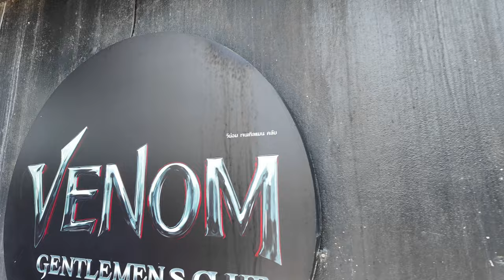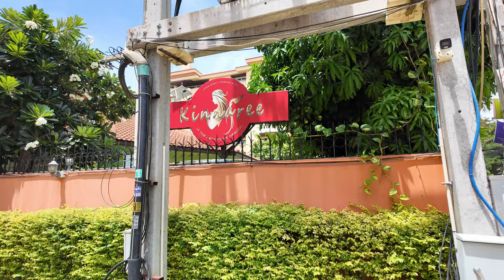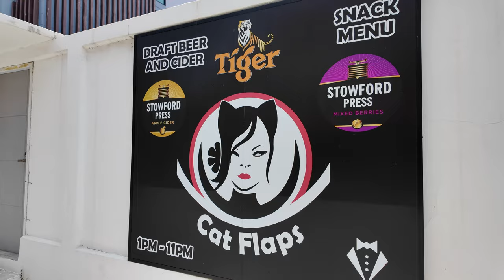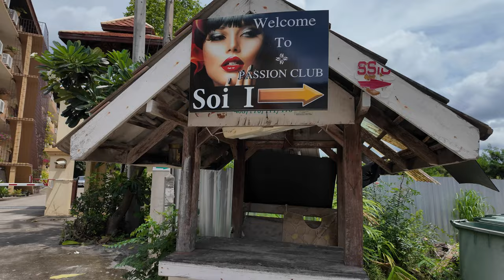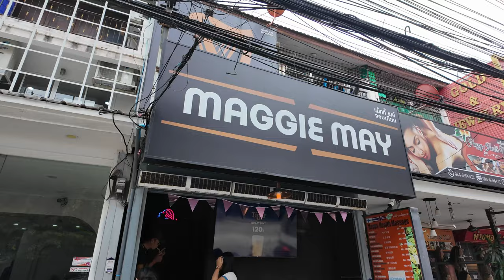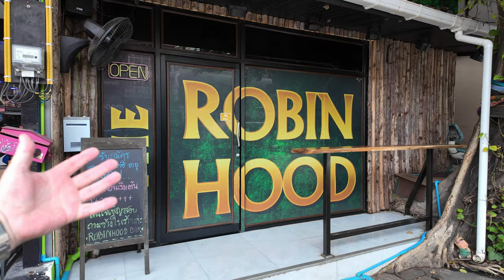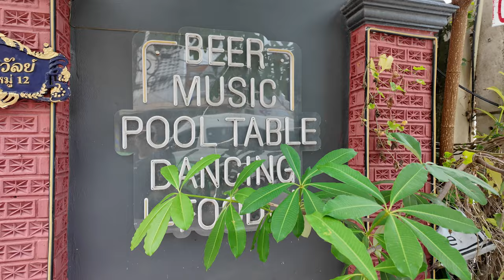Jomtien's 11 Hottest Gentleman's Clubs You Need to Know!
Day 2 Jomtien Gents Club Route

Venom Gents Club Pratumnak

Cat Flaps

Kinnaree

Jade House

The Passion Club

Maggie Mays Jomtien

Robin Hood Jomtien

Kitcat Club Jomtien

Seahorse Lounge

Nirvana

Pu$$y Galore